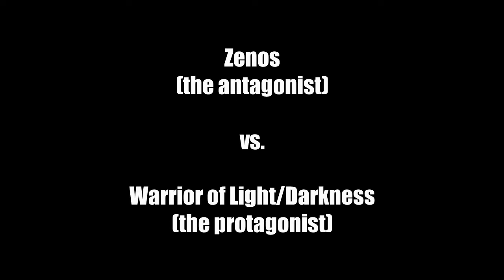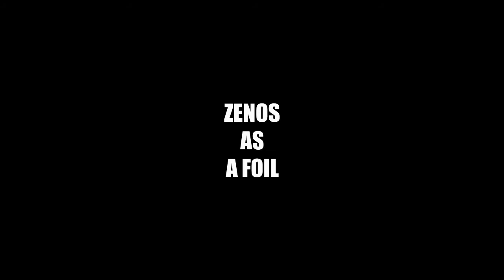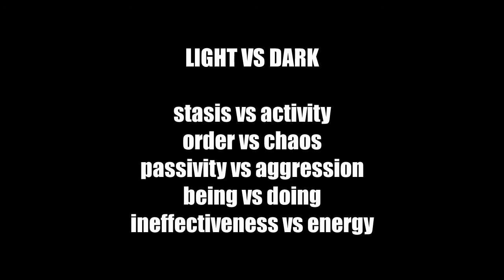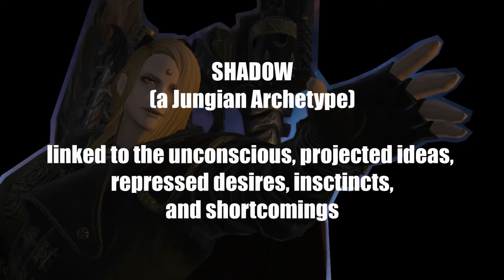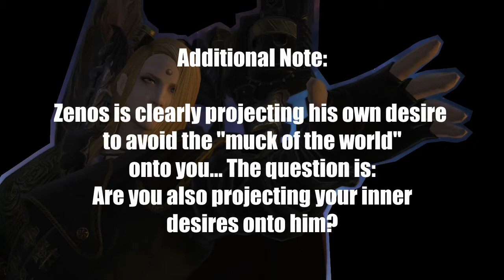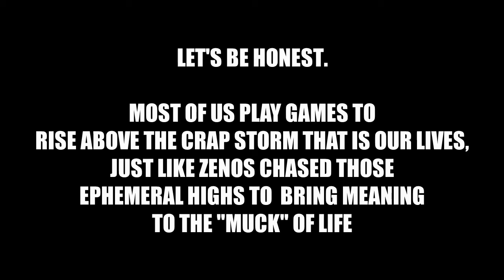Three Levels Of Zenos [SB and beyond spoilers!]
Let's have a look at the three ways Zenos works in the FFXIV narrative. Endwalker spoilers!